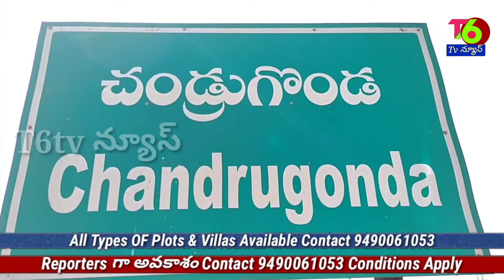Badradri Kothagudem//అశ్వారావుపేట నియోజకవర్గంలోని ఉమ్మడి చండ్రుగొండ మండలం లో మర్రిగూడెం గ్రామ.......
భద్రాద్రి కొత్తగూడెం జిల్లా అశ్వారావుపేట నియోజకవర్గంలోని ఉమ్మడి చండ్రుగొండ మండలం లో మర్రిగూడెం గ్రామ సమీపంలో మిషన్ భగీరథ మెయిన్ పైప్లైన్ డ్యామేజ్ చంద్రుగొండ మండలానికి నిలిచిపోయిన మిషన్ భగీరథ నీళ్లు ...